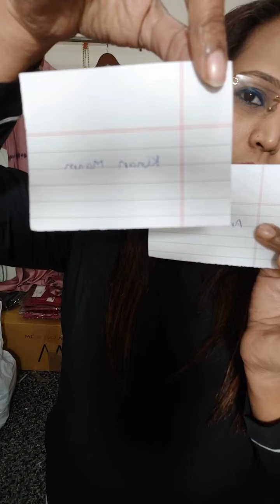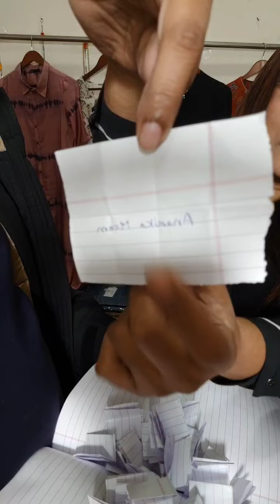collection booking no 9691755118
Direct Booking Whatsapp Link. !

Hello Guys,
If you are willing to start a branded kurti business and you are looking for the good quality stuff at good prices. So we are

"THE BRANDED COLLECTION-KURTI'S MAHAL"

Here with the Wide range of tops, bottoms and for casual and party styling!!

✔Business: THE BRANDED COLLECTION - KURTI'S MAHAL
✔Product : Kurtis, Bottoms and SKDs
✔Material: Cotton, Rayon, Silk
✔Quality: Best quality of stuff
✔Size: Size ratio fixed
Originality: 100% original product with tag